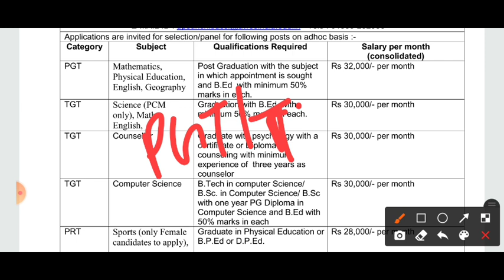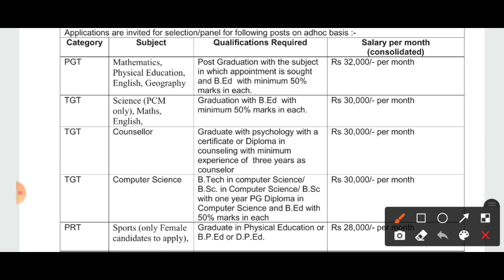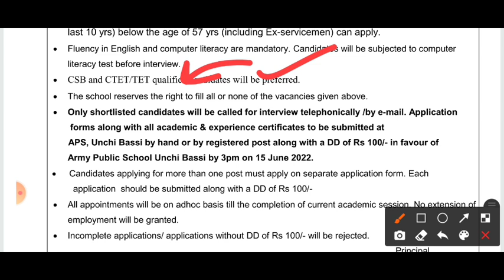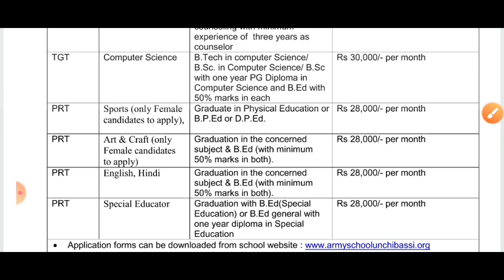TGT PGT नया विज्ञापन जारी || TGT PGT NEW VACENCY 2022